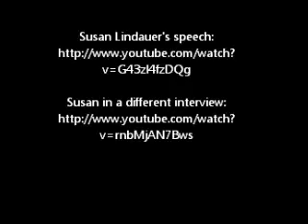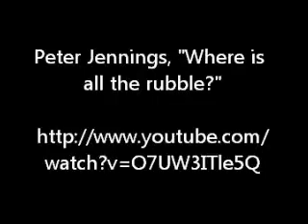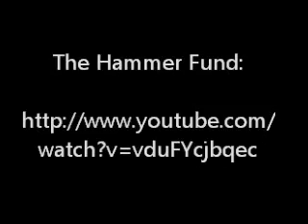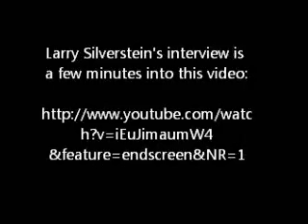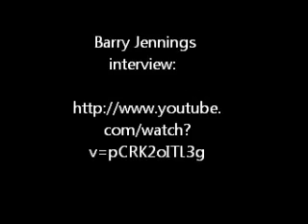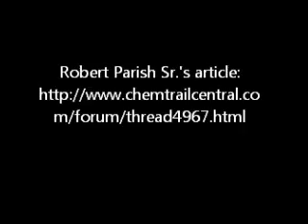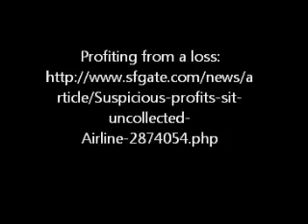Expert witnesses analyzed the Word Trade Center attack on 9/11/01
Certain Americans played a role in 9/11.  This video is 14 minutes long.